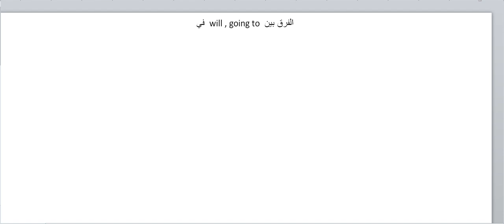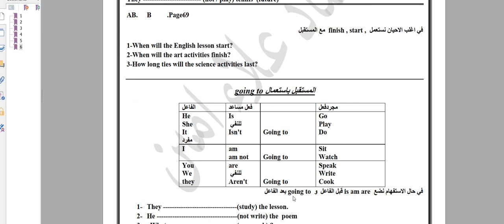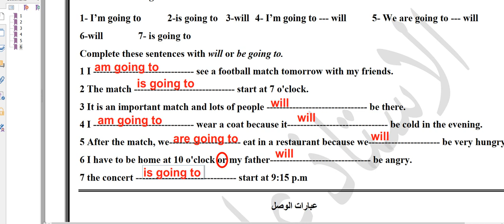في حالة الاختيارات will, going to الثالث متوسط - الفصل السادس - المستقبل